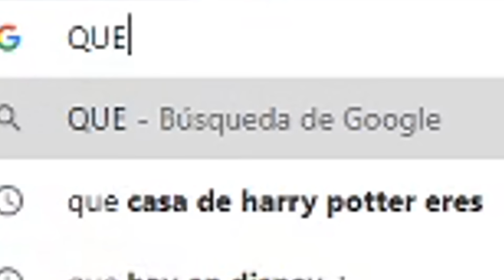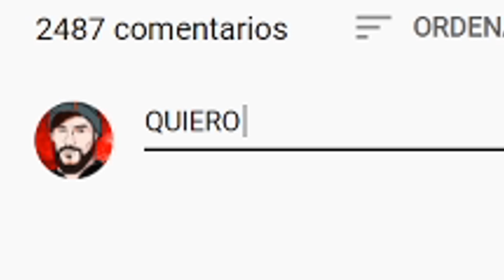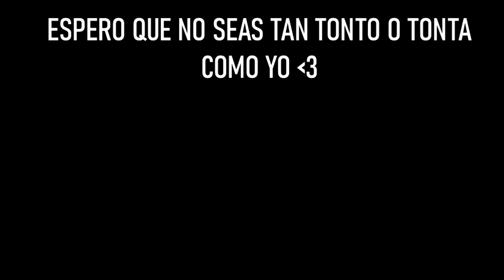Acertijos De Supervivencia Para Mantenerte Vivo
SI NO MIRAS ESTE VIDEO ENTERO LO MAS SEGURO ES QUE NO SOBREVIVIRAS A ESTE 2020, DE NADA 😍